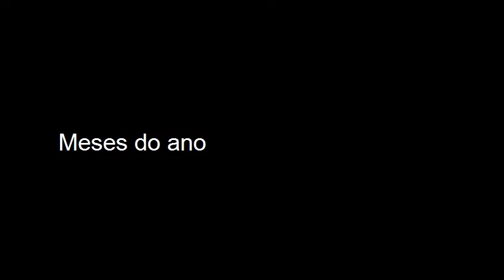Estrutura Básica de Libras II - Dias da Semana e Meses do Ano - Slow motion